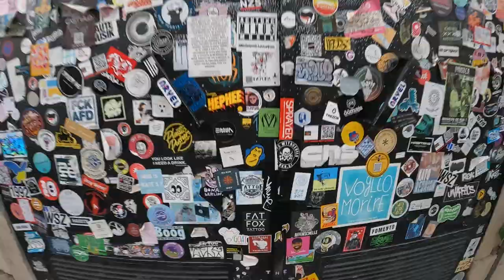vlog #1 Secret of life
Portugal
axes
tattoo studio